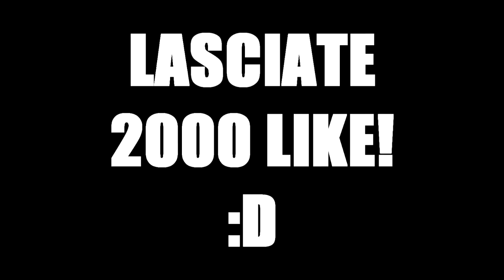HO COMPRATO LA MAGLIA DEL BORUSSIA! ORA SIAMO IMBATTIBILI! [CARRIERA ALLENATORE FIFA 18]